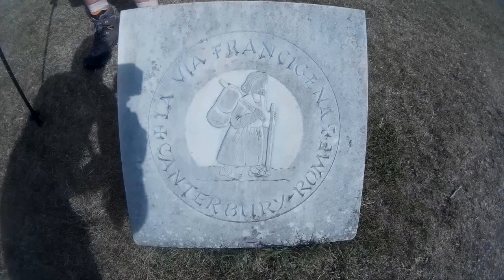Via Francigena 5 Juillet Canterbury to Dover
This video is about Via Francigena Canterbury to Dover